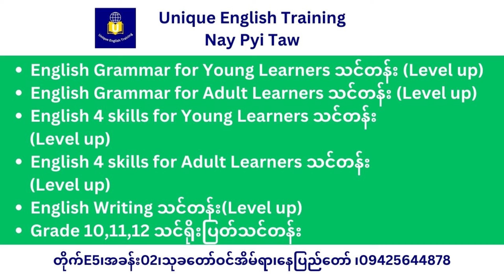Grade 4 English (အင်္ဂလိပ်စာ) သင်ရိုးသစ် , Unit -3, Lesson 1B (လိုက်ပြောပါ)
ယခု video သည် Grade 4 English (အင်္ဂလိပ်စာ) သင်ရိုးသစ် , Unit -3 ကို  မျှဝေပေးခြင်းဖြစ်ပါသည်။